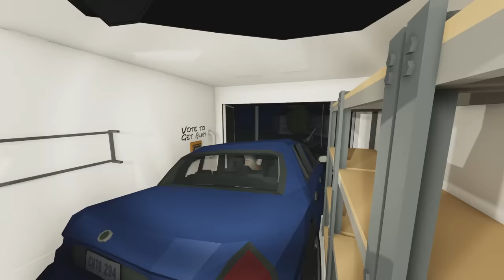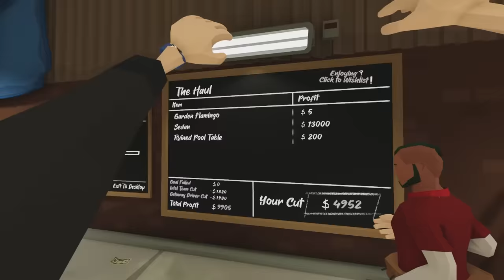Stealing CARS in Virtual Reality made us RICH... (Break-In VR Multiplayer)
Break-In VR is basically a virtual reality theft game where you can steal stuff with your friends... like I'm doing with @Fudgyyyy yay.

What is Break-IN VR?
The Break-In is a 4 player online co-op burglary game about sneaking into houses, museums, and bank vaults to steal everything that isn't bolted down. Use your profits to buy special thief equipment to help you tackle more dangerous locations.

MORE OF MY FACE? Watch my Tilt Mode (Disc Golf) channel here where I upload one video a week!

WHACKY LIVESTREAMING?